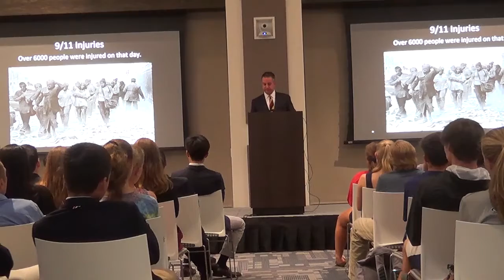09/18/18 - Chris Wolfe '85 Skeptics